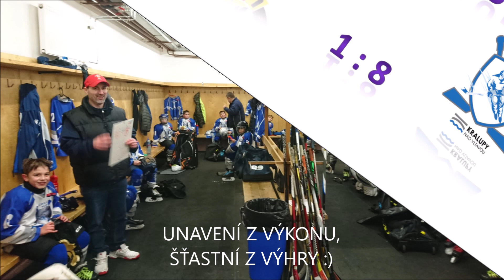HC JUNIOR MĚLNÍK vs HK KRALUPY NAD VLTAVOU 4.TŘÍDA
Hokejový zápas 4.třída B-TÝM HC JUNIOR MĚLNÍK vs HK KRALUPY NAD VLTAVOU